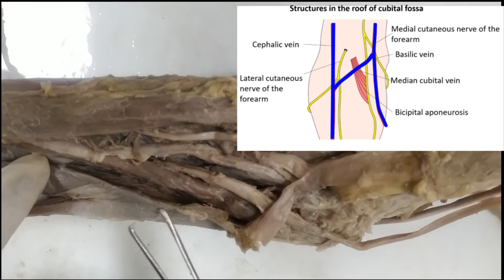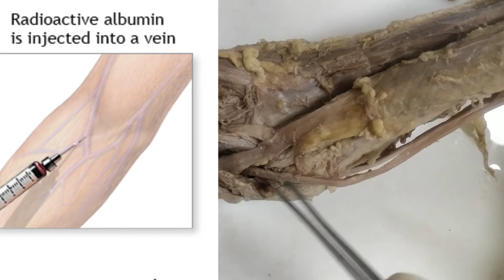Cubital Fossa (Anatomy) l Full Demonstration Video l Dr. Vibhash kumar Vaidya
Demonstration of location, boundaries, contents and clinical importance of Cubital fossa hope you like this video . Guys stay tune to my channel for easy methods for learning.. thank you...!